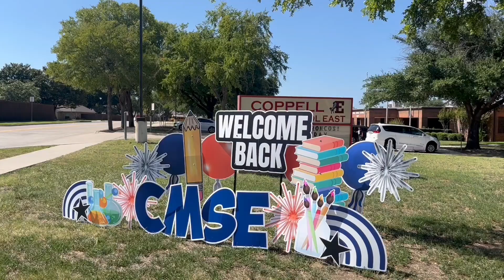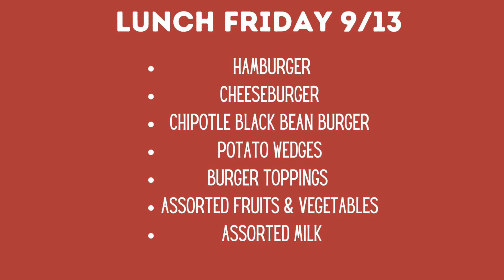9-13-24 Bronco TV Daily Broadcast